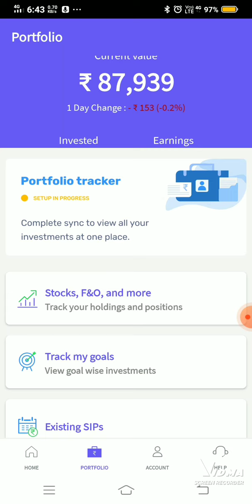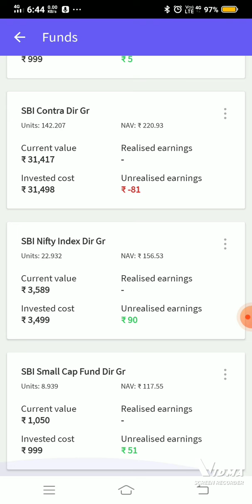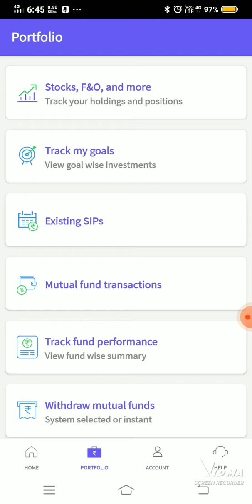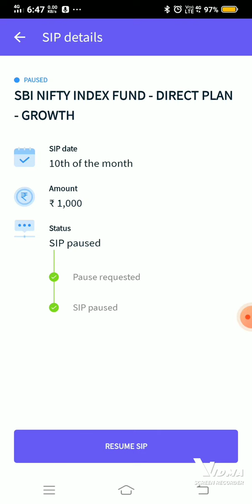mutual funds portfolio on 15th april 2022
finity App link -Hey, I found finity to be one of the best apps to invest in direct mutual funds at zero commission.

Hey, have you tried Upstox? I've been trading with them and thought you’d love it too! Upstox is one of India's largest and fastest-growing investment platforms with over 90 lakh users. Recently they’ve introduced a new app, which is swifter, smarter, smoother and easy-to-use, for both pro traders and beginners. It allows you to invest in Stocks, Futures, Options, Mutual Funds, IPOs and more. Opening an account is FREE, fast and paperless!

'₹100 is eagerly waiting 🎁

Ganesh cares about your financial freedom! Join them on Trinkerr and earn alongside the top investors in India ⭐

Make your first investment of ₹5000+ and get ₹100 cashback 💰

We’re so excited for you to join the Trinkerr family 🤗